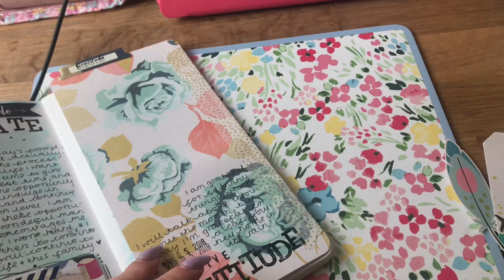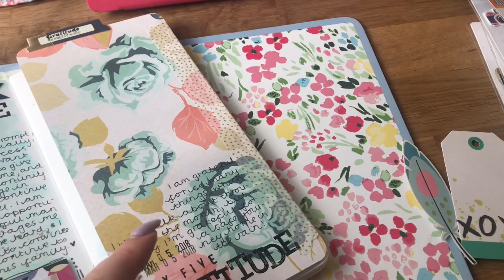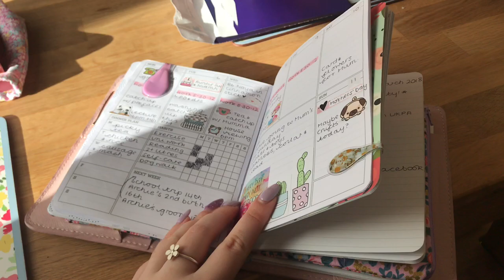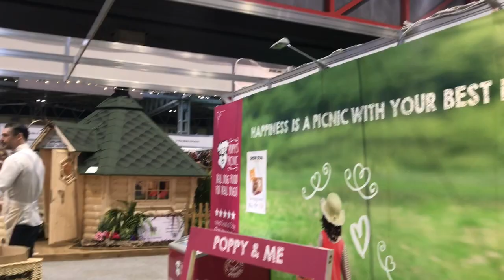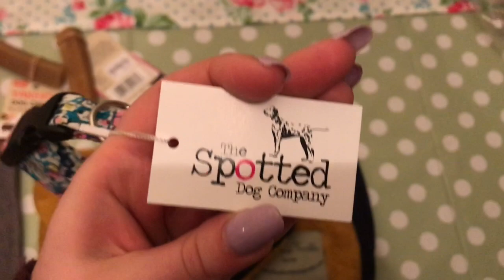Weekly Vlog #25 | 2018 | Crufts & MORE Snow?!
Hi guys, sorry for being a bit whingy in this vlog. I'm really not feeling well at the moment and it's having quite a large impact on my daily life. I try to be real with you all so there's definitely some moping in this vlog. I cut out as much of it as I could, without affecting the "story" of the week. I'm sorry xx

22, my birthday is 31st August.